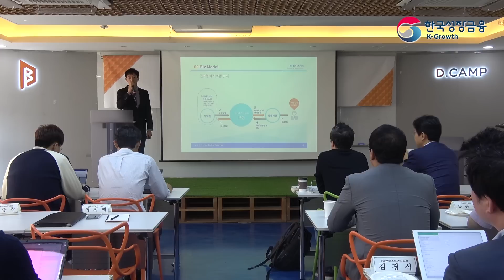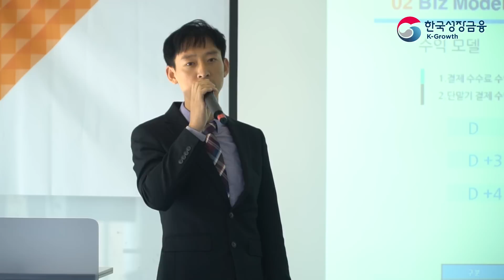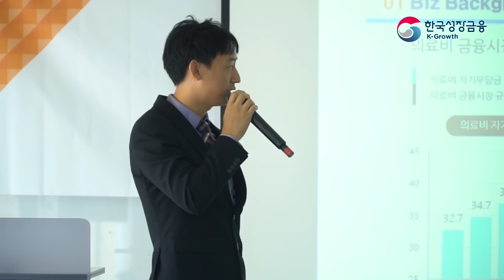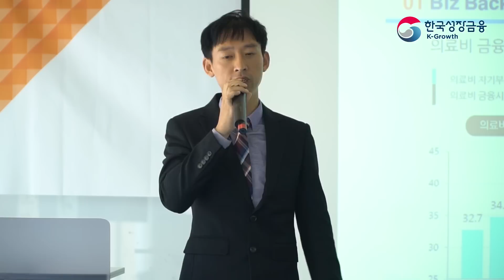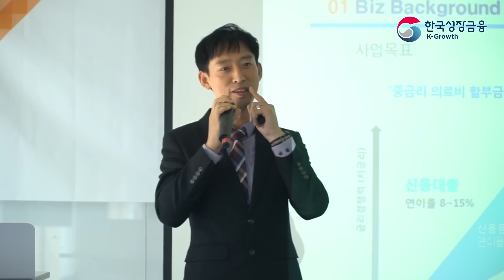크라우드펀딩성공기업 2_와이즈케어_쫄투 시즌5